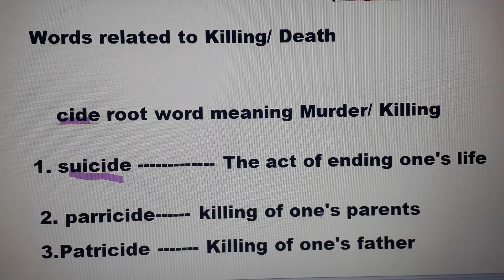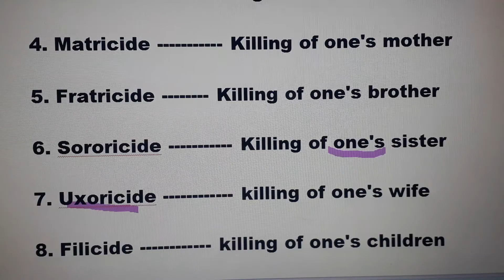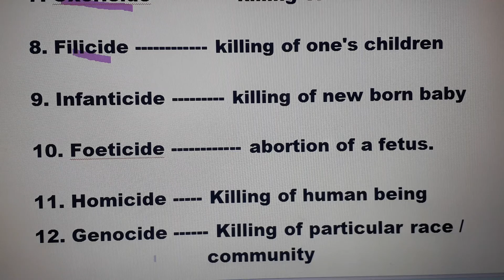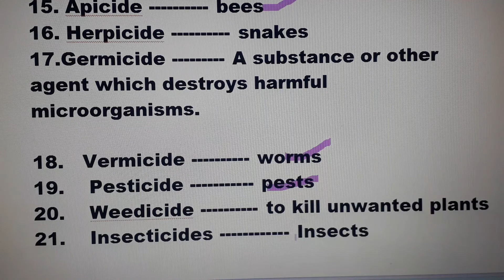One Word Substitutions l Words Related to Killing l Death, CIDE is root word, one word, by Aligarian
one word Substitutions l Words related to killing l Death for SSC CGL, BANK PO, RAILWAY, UPSC, In this video we have solved, question paper of AMU, Aligath 2019 Entrance Exam question paper and upload 5 years paper very soon for pracices.  Please subscribe the channel to get notification immediately, everything is free, so if you think some one in your neighbourhood/Friends is not able to lefty fee of coaching just share this video.                I hope you will like this video, thank you.                    Important videos links of 6th class entrance papers: Aligarh Muslim University, 6th Entrance papar BHU (CHS) 6TH CLASS